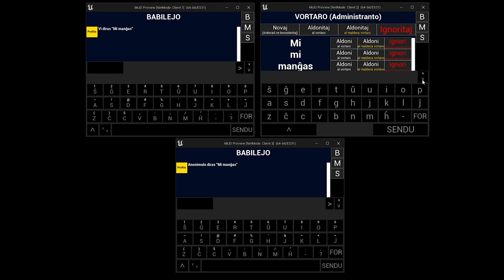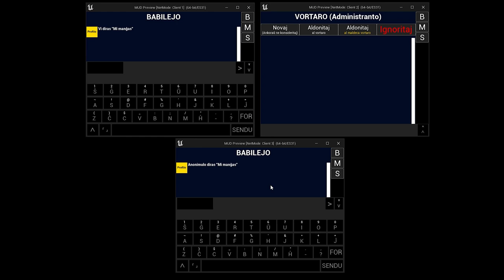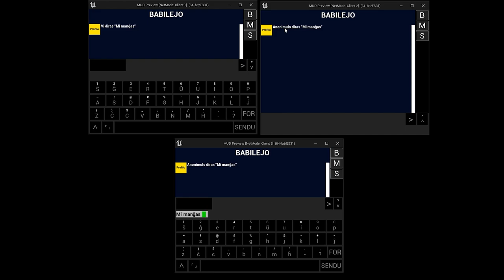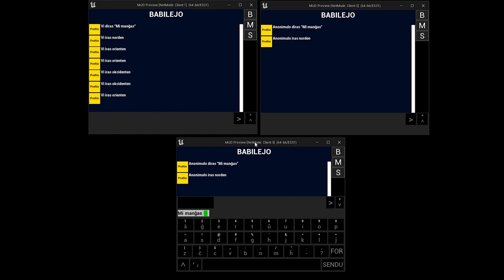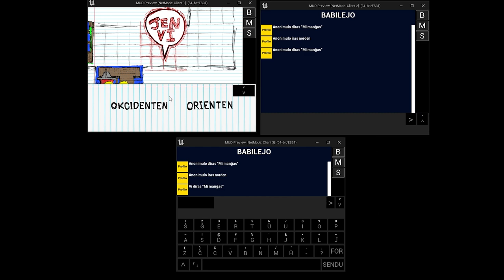Mia videoludo havas bazan mapon :D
Mi prezentas miajn planojn kaj ankaŭ mian progreson por mia videoludo.
SUPPORT ME | SUBTENU MIN:
Myriad (Miriado): MEx6VEmx8t72yP1eRofRLKc7dwtqVhKR7